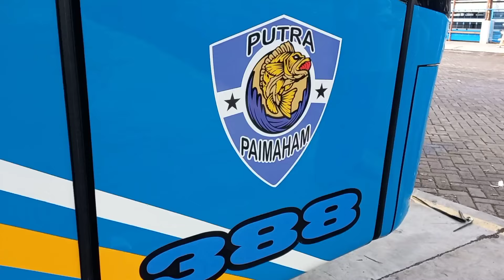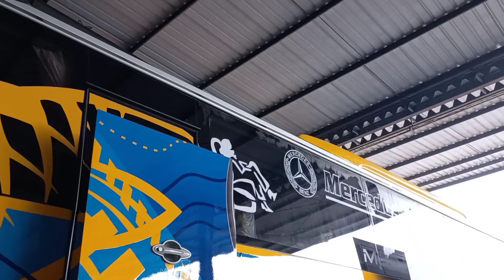MASIH ADA KEJUTAN LAGI??!!! INFO DARI PAK JHON OWNER BUS PUTRA PAIMAHAM TRANSPORT